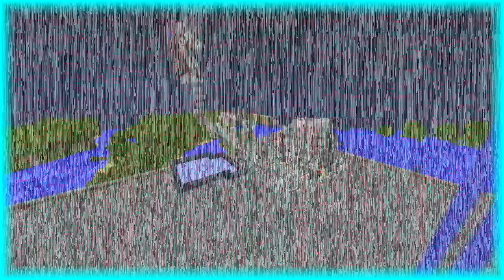Survival Avanillado Ep. 47 - Granja de Madera AFK y Duplicador de Arena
Hellow PEOPLE soy Chikitoogamer y hoy estamos en el episodio numero 47 de la serie de SURVIVAL AVANILLADO en la cual por fin finalizamos la granja de madera y aparte nos montamos un nuevo proyecto el cual nos vendrá de gran ayuda.. Gracias por ver el vídeo ^^

-Skype: Chikitoogamer
Por si quieres hablar conmigo.

=Texture Pack:
-Pack (el que uso en Survival)

=Componentes de mi PC (portatil)
-Precesador: i3-4030u – 1.9 Ghz
-Memoria RAM: 8 Gb
-Grafica: HD Grapihcs 4400 (Grafica integrada de Intel)
-Memoria ROM: 1000 Gb.
-Pantalla: 1280 x 720

=Mi conexión actual
-2 Megas
-Carga: 1.9 mg
-Descarga: 0.5 mg

=Con que programa grabas, editas, renderizas y elaboras las miniaturas.
-Grabo con: Fraps y action
-Edito con: sony vegas
-Renderizo con: sony vegas
-Miniaturas con: paint.net